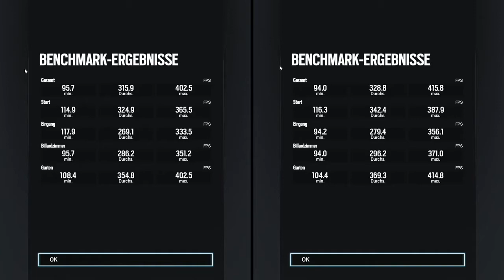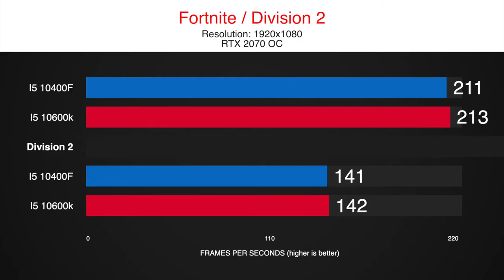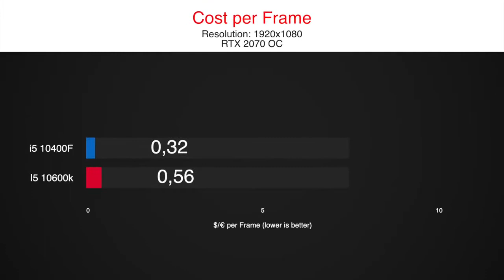Intel i5 10400F vs i5 10600K Gaming Benchmarks with an RTX 2070 in 8 Games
We tested the new Intel i5 10400F against the i5 10600k in 8 Games on 1080p with an RTX 2070.

Both CPUs come with 6 cores and 12 Threads, but the 10400F starts at 170$ while a 10600K sets you back 280$.
So the question is: do you really need the overclocking capabilities of the 10600k or will a stock i5 10400F be enough?

We tested the i5 10600k and the i5 10400F in our standard 8 games test, including the most popular titles in 2020 like Fortnite, Warzone or Red Redemption 2.

Find more comparisons on our channel including the Intel 10400F, Ryzen 3100, 3300x, 1200af, 3600x and benchmarks with a GTX 1650 Super.

timestamps:
0:00 CoD Warzone
0:45 So Tomb Raider
1:25 Fortnite
2:10 Division 2
2:55 Red Dead R2
3:40 Rainbow Six
4:11 F1 2019
4:56 Borderlands 3
5:41 Results
6:21 Cost per Frame

Systems:
Z490 Gigabyte Gaming X
16 GB RAM - 3200MHz CL14
GPU
1TB NVMe SSD